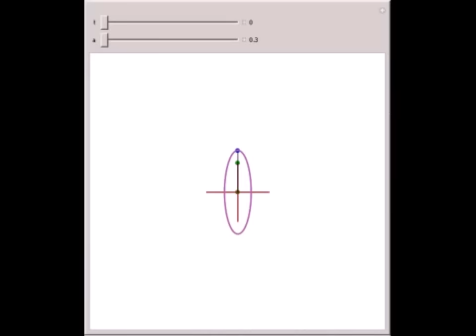The Trammel of Archimedes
This Demonstration shows the construction of an ellipse using a rod fixed to two green points on the brown cross. As you elongate the ellipse, the size of the cross required changes accordingly. When the cross disappears (at a=1), the two green points c...

Contributed by: Jamie Wickham-Jones